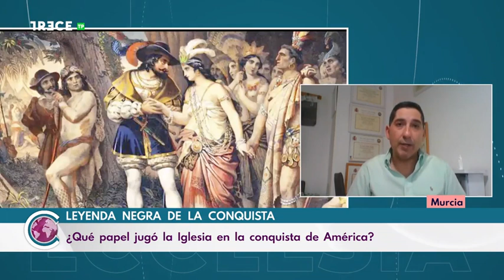¿POR QUÉ NO ES CIERTA ESTA LEYENDA NEGRA SOBRE LA COLONIZACIÓN DE AMÉRICA?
La colonización de América por el imperio español: LA LEYENDA NEGRA SOBRE LA COLONIZACIÓN DE AMÉRICA, UN UN ARMA CONTRA EL CATOLICISMO: ¿POR QUÉ NO ES CIERTA ESTA LEYENDA NEGRA? 14 Octubre 2023.

El historiador y escritor Sergio Fernández Riquelme desvela cuáles son las principales razones por las que la colonización de América por parte del imperio español suscita polémica.

"Ya es la hora de reivindicar con orgullo lo que los pueblos hispánicos han hecho a lo largo de la historia sin complejos y sin dudas" esto es lo que ha reclamado el historiador Sergio Fernández Riquelme en el programa 'Ecclesia' de este domingo en TRECE . El autor del libro Manual de Batalla contra la Leyenda Negra ha aprovechado el día de la Hispanidad para recordar lo que realmente ocurrió aquel 12 de octubre de 1942 y así, desmontar los mitos sobre este tema tan polémico.

* Un arma contra el catolicismo
Además, reconoce que este bulo se usa para varias cosas, tanto en América como en nuestro país. “Se usa en América para esconder la miseria que diferentes gobernadores de algunos países han provocado a su población”. Sin embargo, en muchas ocasiones también se usa en España como arma en contra del catolicismo. ”En nuestro país se usa para romper la libertad católica y la unidad diversa de nuestra nación. Un instrumento político, como tantos otros, que en este caso se ha creado y se sigue utilizando sin sentido, con un objetivo muy claro, que es romper aquello que nos une a los españoles”, ha señalado en TRECE.

* Una nueva civilización
También explica que este bulo alimenta el complejo de los españoles a sentirse inferiores que el resto de países europeos. Sin embargo, el historiador hace hincapié en que esto no es cierto y que la historia lo ha demostrado a lo largo de los años. Considera que el imperio español católico fue una gran potencia tanto militar como cultural y sanitaria. Las universidades de América del Sur son mucho más antiguas que las del Norte porque nacieron con la conquista del imperio español. “La Iglesia Católica les llevó la civilización y la cultura católica que hizo iguales a ciudadanos de ambos lados. Llevó escuelas y universidades. Creó una civilización que creó un mayor respeto a los indígenas que nunca”.
Por tanto, considera que poco a poco los ciudadanos españoles se están alejando de su identidad de raíces católicas a causa de la existencia de este tipo de mitos. Además, agradece al programa 'Ecclesia' tratar temas como este para que se conozca la verdad.

Libro MANUAL DE BATALLA CONTRA LA LEYENDA NEGRA por  Sergio Fernández Riquelme.

(Fuente: TRECE Tv [Televisión Católica de España] / Cope Radio / Ecclesia)